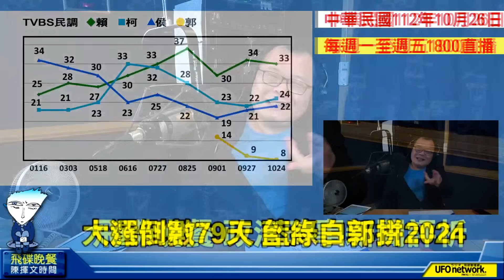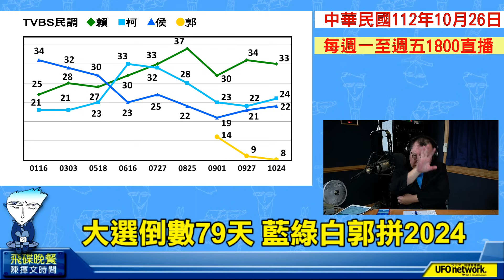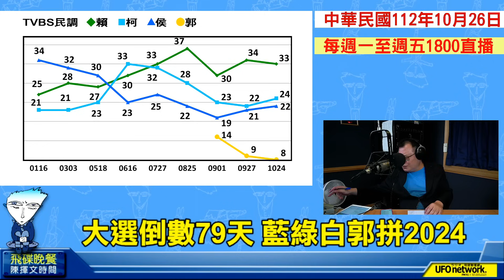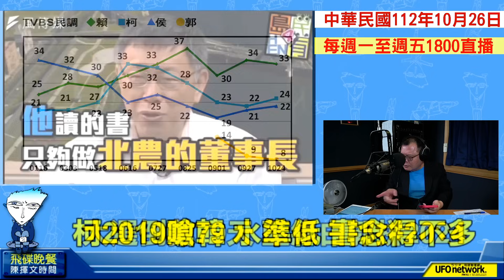'23.10.26【觀點│陳揮文時間】柯2019看不起韓 柯韓2023不必配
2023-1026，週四